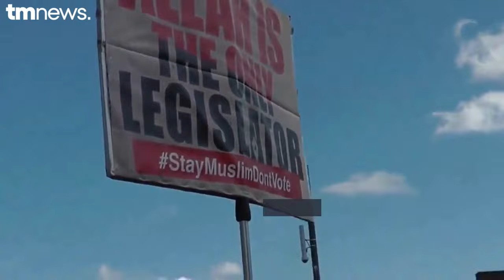L'évolution démographique du Royaume-Uni en images... La fin d'un empire ?